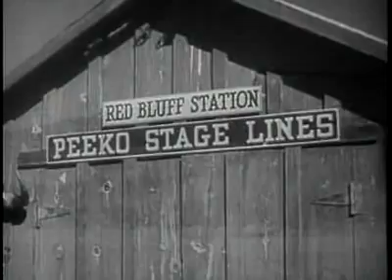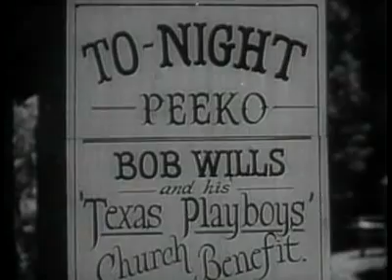Take Me Back to Oklahoma 1940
Storm is out to wreck Ace's stage line. When Tex arrives to help Ace, Storm brings in hired killer Mule Bates. But Tex and Bates know each other and the two devise a plan to fool Storm